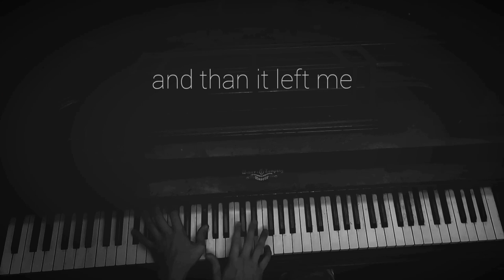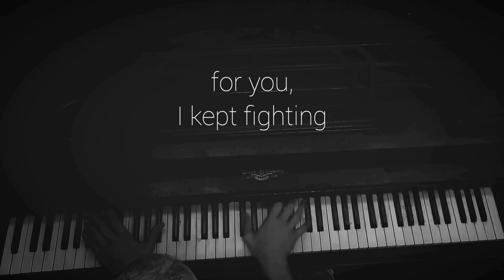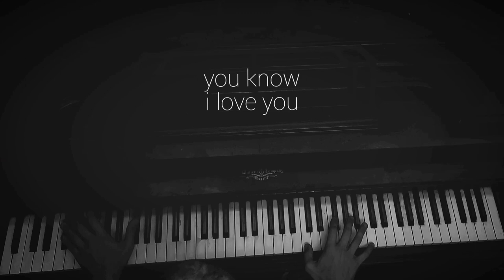'I'm Sorry" - Elijah Jones, Piano Song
Hi, thinking of starting to post some of my original piano songs. I love to play the piano, let me know what you think. ❤

this song is called "I'm sorry" I wrote it with my sister, who played the drums.

'I'm Sorry" Elijah Jones, Piano Cover